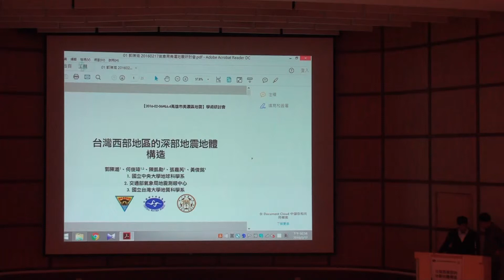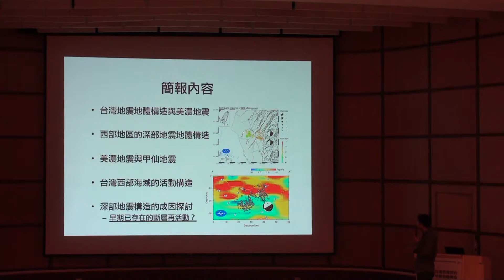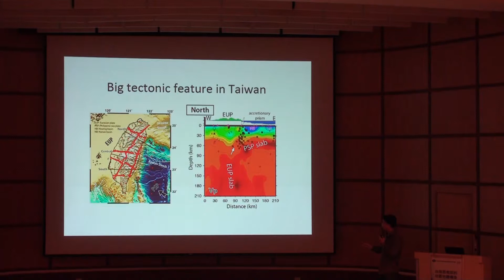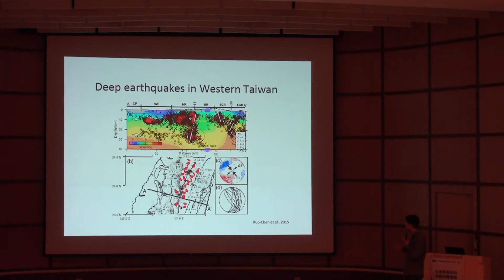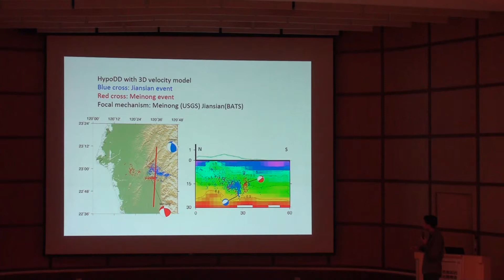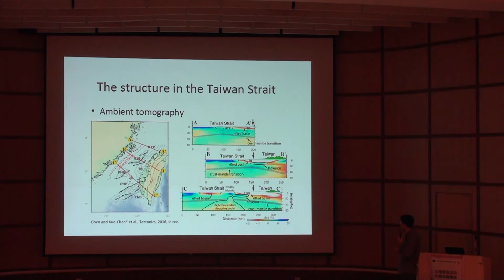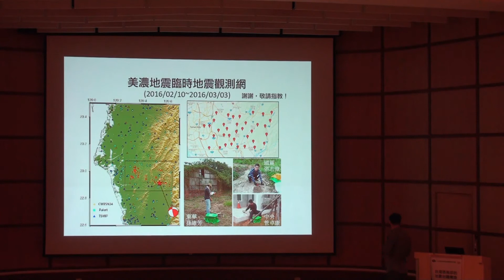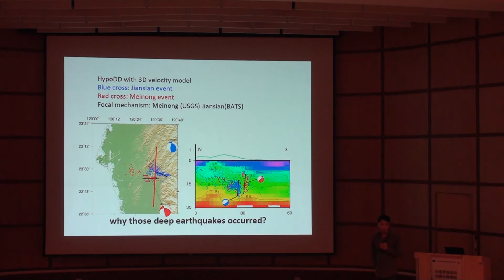0206美濃地震研討會 Section04_01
講者:中央大學 郭陳澔 助理教授
題目:台灣西南部的地震地體構造